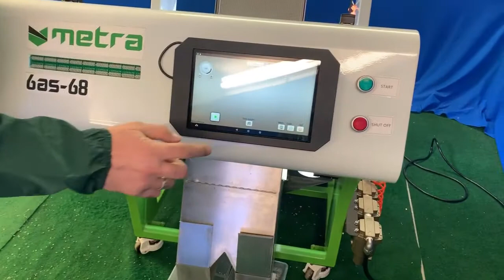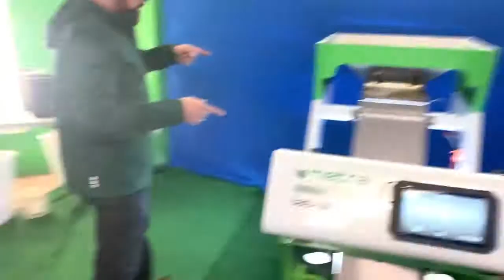METRA Color sorter - sorting hemp seeds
Metra optical color sorter is a color CCD system, the light source is white light, high brightness, long life, stable light source, identify the material as the actual color, the material of similar color can be selected, the color selection effect is better.